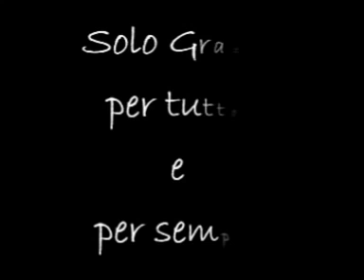Solo Grazie Canto Medjugorje - Figli del Divino Amore